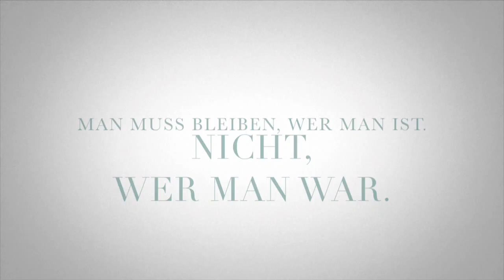Wineprobe #8 - "Californication", "House of Cards" und "Transparent"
Nach unserer epischen und vergessenswerten Odyssey im Wunderland wenden wir uns mal wieder den Serien zu - ein Feld, das wir zuletzt leider unbeackert lassen mussten. Diesmal erwartet euch ein Meh, etwas gemeinhin Bekanntes und eine Empfehlung. Aber hört selbst.

2:02 Californication
13:41 House of Cards
29:20 Transparent